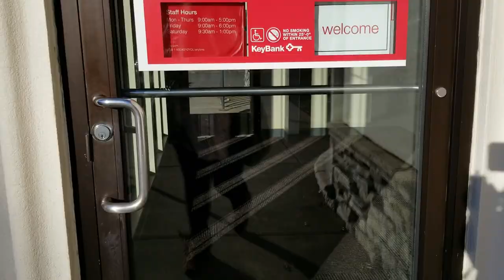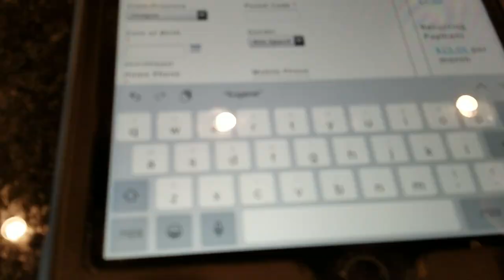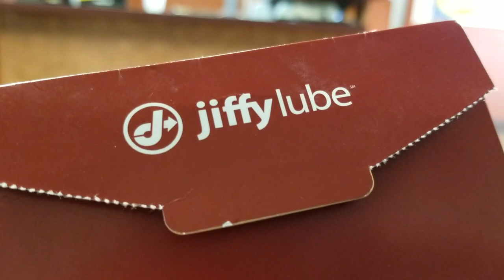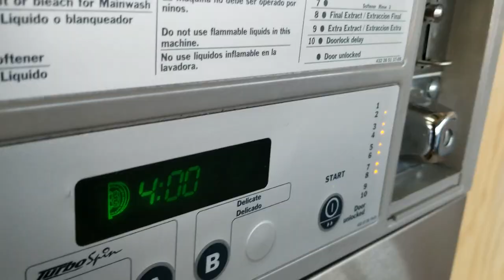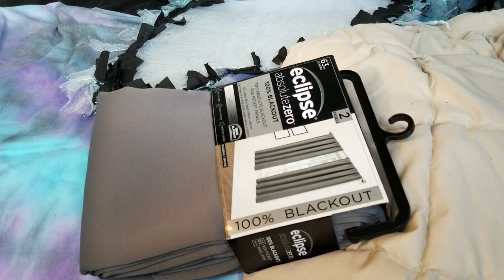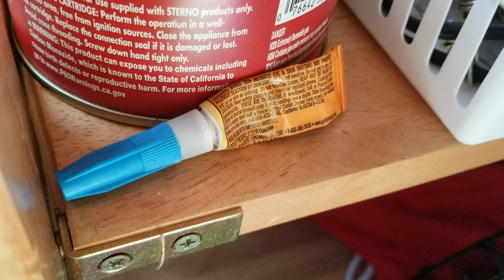VanLife For Beginners | Privacy Curtain, Gym Membership and Coin Laundry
Thank you so much for being here! Happy Halloween 2019!

I love getting to know all of you so introduce yourself in the comments.

I only have a short amount of time before I will be in my van so I am doing a couple last minute things to prepare myself for the next adventure. Come with me as I get things ready.

I have a road trip planned starting next week!

xoxo

Etsy (For Tarot Readings and Handmade Jewelry)

Music is from the YouTube Studio library